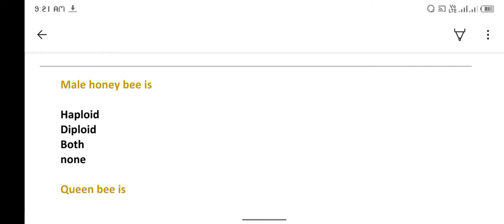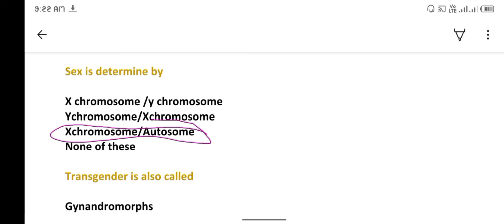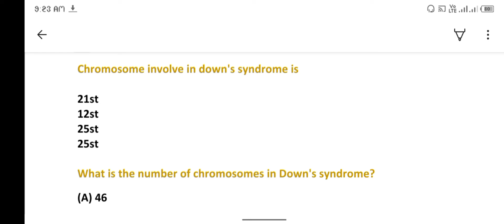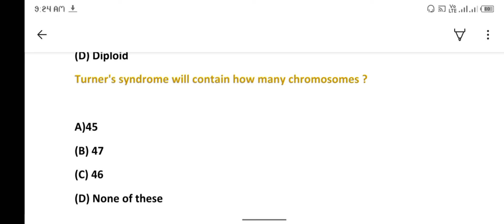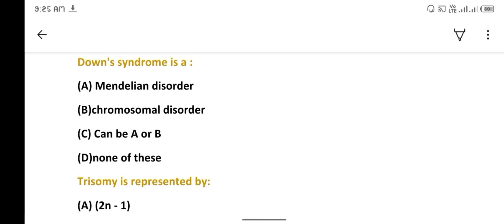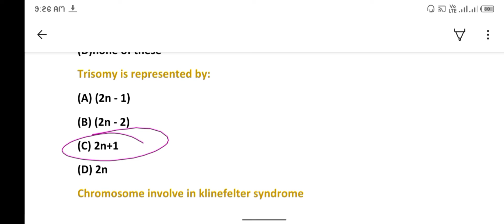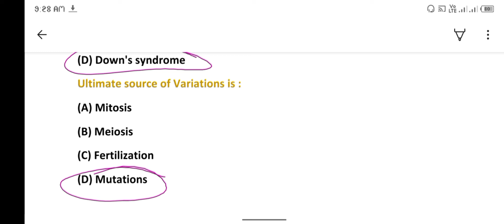Principle of inheritance and variation Vvi objective part- 2 English medium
Principle of inheritance and variation ka objective bihar board english medium

Principle of inheritance and variation objective bihar board english medium

Principle of inheritance and variation objective bihar board

Principle of inheritance and variation objective

Principle of inheritance and variation ka objective bihar board

Principle of inheritance and variation objective class 12

Principle of inheritance and variation ka objective class 12

Principle of inheritance and variation ka objective class 12 bihar board english medium

Principle of inheritance and variation objective class 12 bihar board english medium